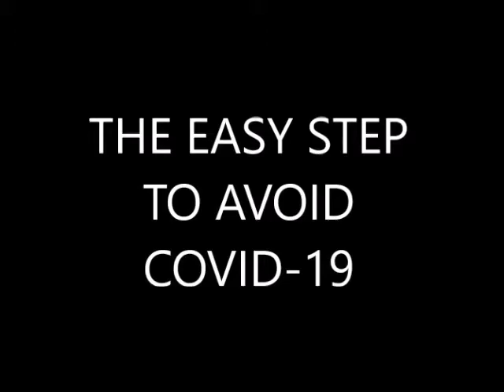Pertandingan Video Khidmat Masyarakat M Unisza (Komuniti) 3